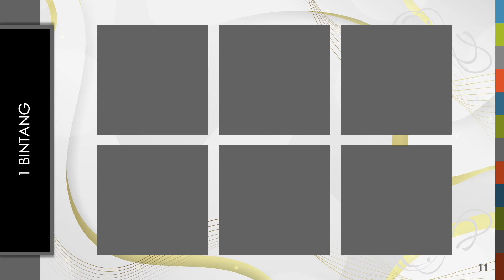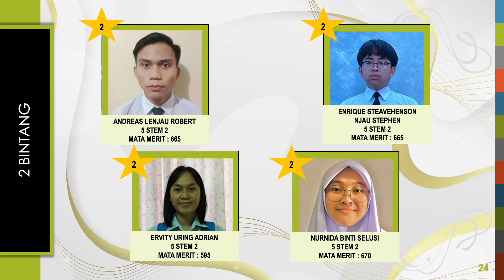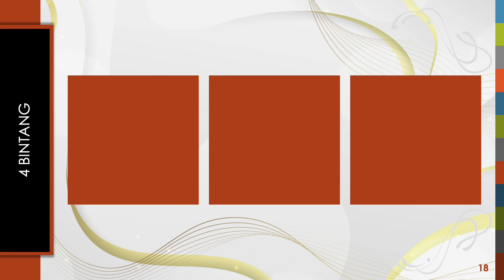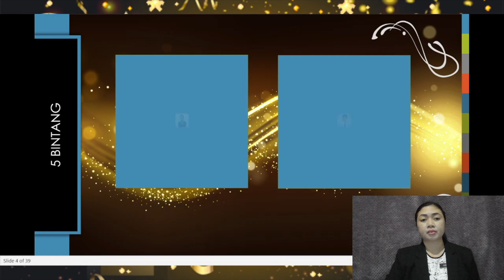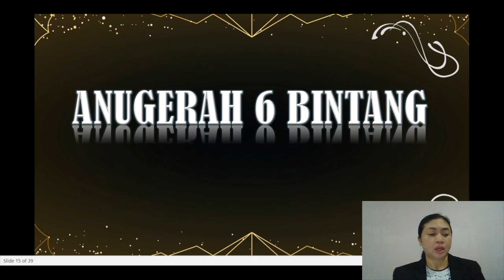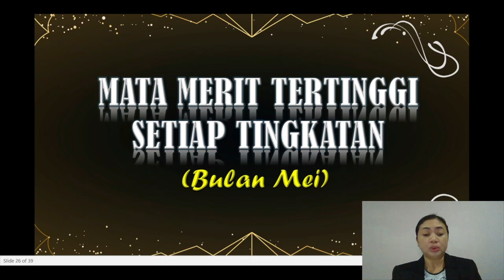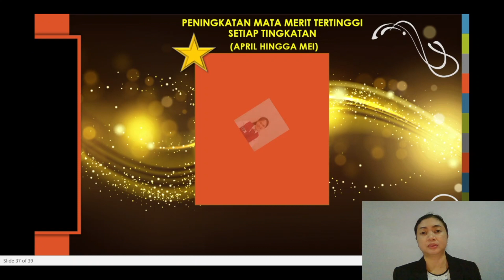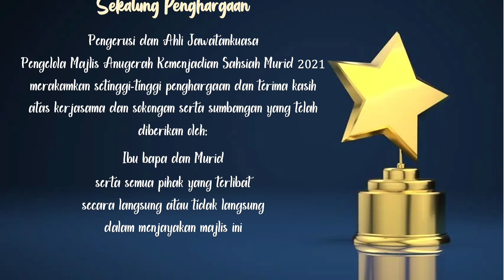Majlis Anugerah Kemenjadian Sahsiah Murid 2021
Buku Program :
Ibu bapa Murid-murid SMK Taman Tunku sila isi link kehadiran :
Guru-guru sila isi link untuk kehadiran. Kehadiran tuan puan akan direkodkan dalam e-splg.
Untuk makluman kepada guru-guru dan murid-murid, link kehadiran ini hanya akan dibuka pada 17 Jun 2021 dan ditutup pada pukul 5 (17 Jun 2021).